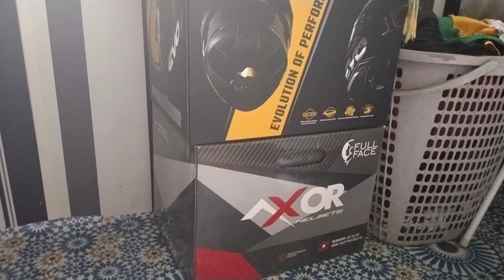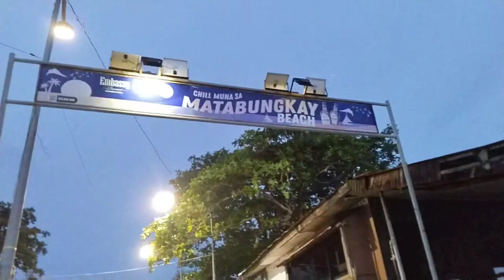CHIN HOLDER PARA SA AKING BAGONG HELMET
Moto moto muna tayo mga ka Chubz